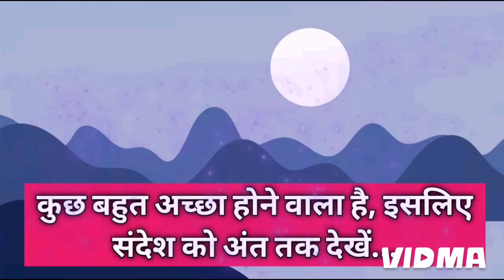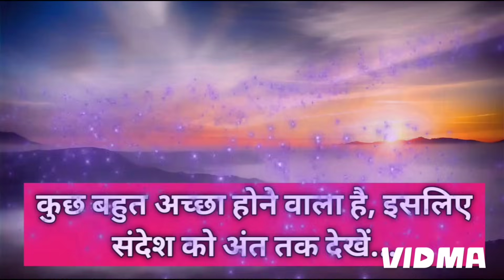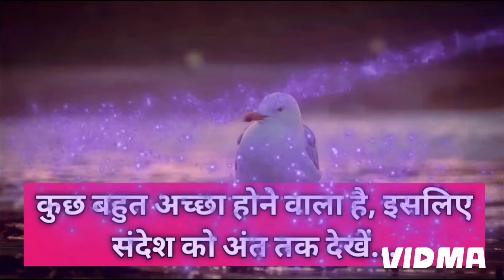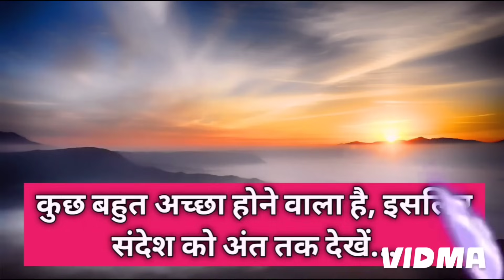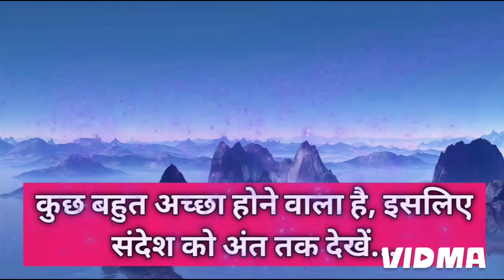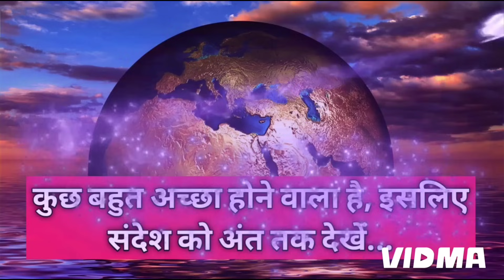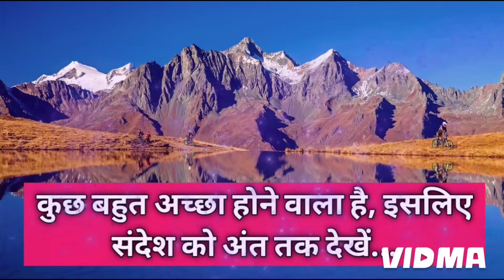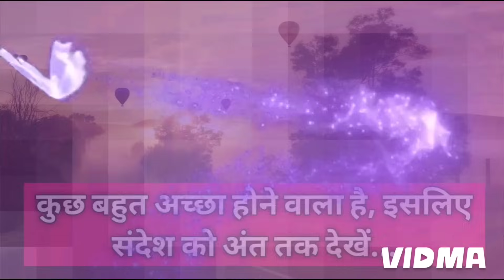एक चोर तुम्हारे जीवन में प्रवेश कर चुका है 🪔💞🎉 l Gods Message Today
Queries Answered -

1. Universe Message for You
2. Today God Message
3. Divine Message
4. Spiritual Speech
5. Tarot Card Reading